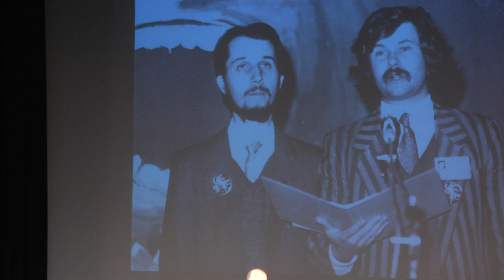Концерт памяти Кондратьева 2018_12_22, КЗ МФТИ. "Железная дорога"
Концерт памяти Кондратьева 2018_12_22, КЗ МФТИ. "Железная дорога".  Читает А.Снижко